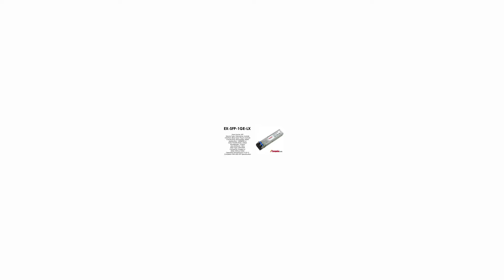EX-SFP-1GE-LX | Juniper Compatible 1000BASE-LX SFP 1310nm 10km SMF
Juniper Compatible SFP 1000BASE-LX, LC connector, 1310nm, 10km reach on single-mode fiber